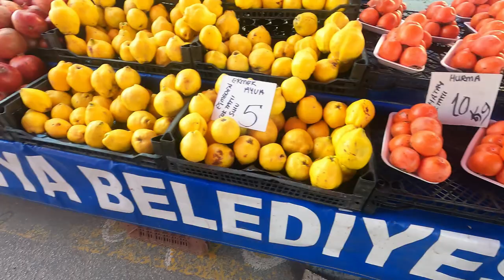АЛАНЬЯ ПЯТНИЧНЫЙ РЫНОК 14 ЯНВАРЯ ЦЕНЫ ОЧЕНЬ НИЗКИЕ ТУРЦИЯ 2022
Приглашаем вас прогуляться с нами по рынку в Турции в Алании. Свежие фрукты и овощи по очень низким ценам. Смотрите сами.